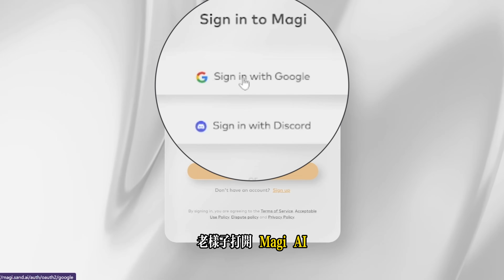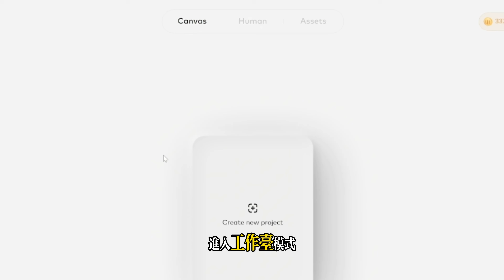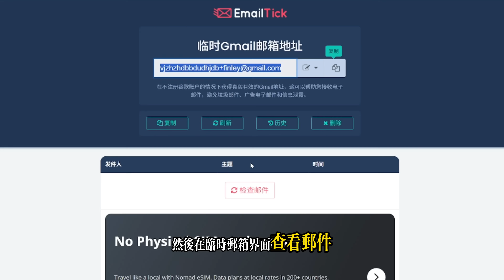【請偷偷用】VEO3 不香了？這款免費 AI 工具更強、更穩、更狂！重點是不限次數用！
🔥 3 倍強過 VEO 3？！免費還能無限用的 AI 你還沒用過？
這款超猛的免費 AI「MAGI AI」，能生成長達 30 秒的 lipsync 對嘴影片，甚至支援 50 秒影片循環！
🔥今天，我就教你如何利用「MAGI AI」免費生成AI數字代理人！

你沒聽錯，完全免費，還能無限註冊！
每個帳號送你 500 點，影片最後，「更有無限循環白嫖辦法」送你！

🎥 實測演示＋操作教學一次看懂！

別再苦等 VEO 3 的額度了，也別再排隊卡在 Kling AI 註冊流程裡，
這支影片直接帶你解鎖 能「一直用一直爽」的 AI 影片神器！

時間軸：
00:00 脫了衣服就不認識我了？
00:24 最強免費AI工具曝光
00:42 開始生人？
01:39 畫布模式
02:05 效果演示
02:24 無限免費循環法
02:44 寵粉福利